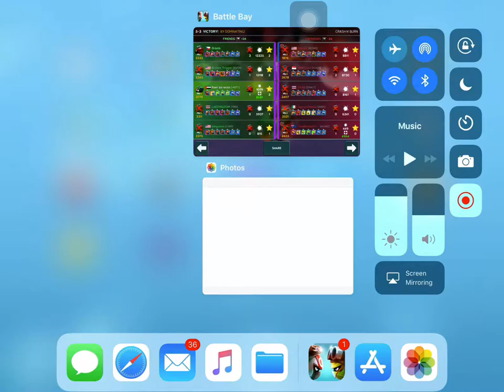Battle Bay - Hybrid Fixer Gameplay (Roaming Ambulance)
One thing. I suck using blaster lmao. Missed 1 bolt shot due to over estimating. Fun round though. My speed is 1.45. Enjoy!